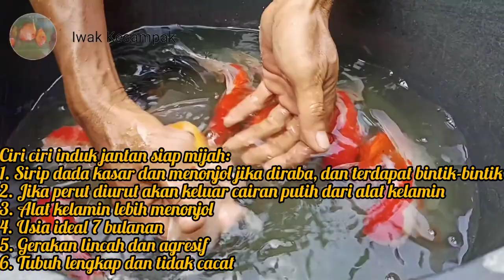Cara pembenihan ikan mas koki ‼️ Goldfish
Pembenihan ikan maskoki

narasumber Toto Mardiyanto
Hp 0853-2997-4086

cara Pembenihan ikan maskoki

mas koki panda
mas koki jumbo
mas koki mutiara
mas koki ryukin
mas koki murah
mas koki balon
mas koki farm
mas koki jambul
irfan hakim mas koki